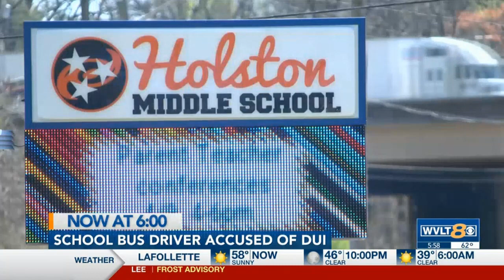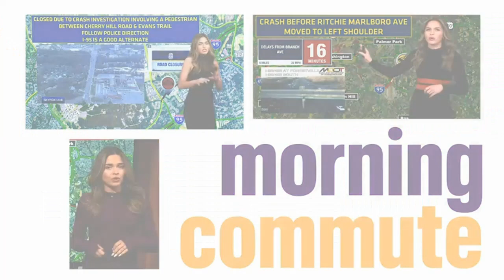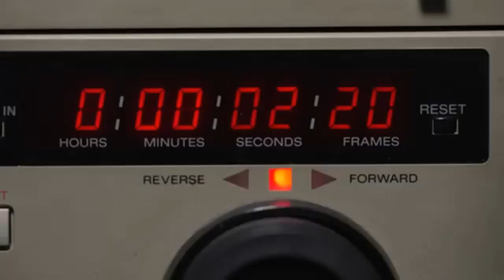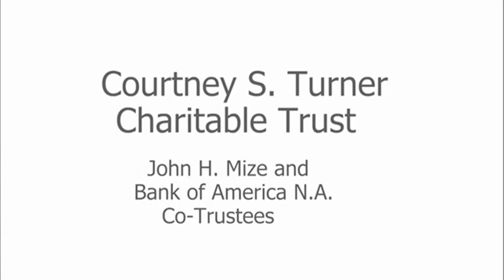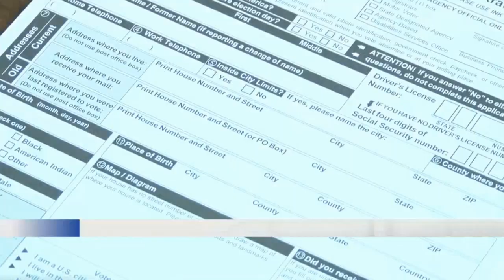Various TV Newscast Opens, Promos, and Station IDs, Part 212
From 2024. Posted for educational and historical purposes only. All material is under the copyright of their original holders.